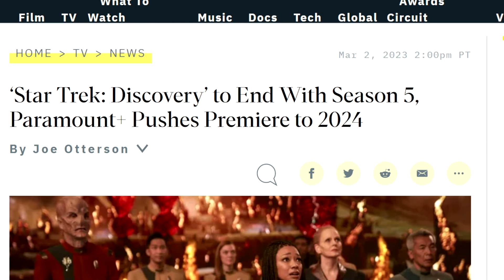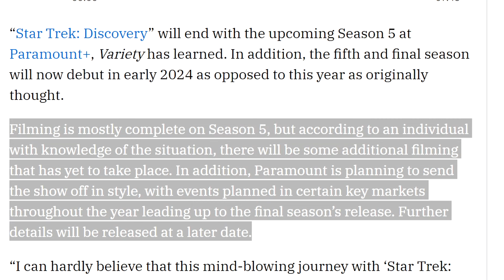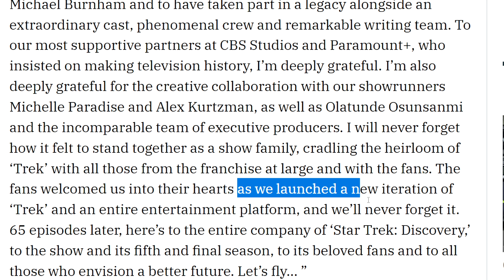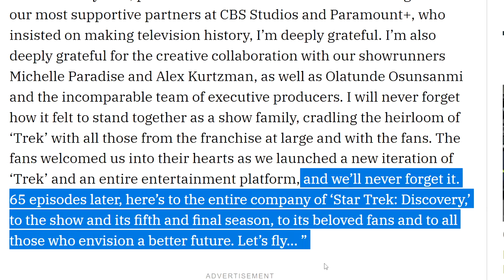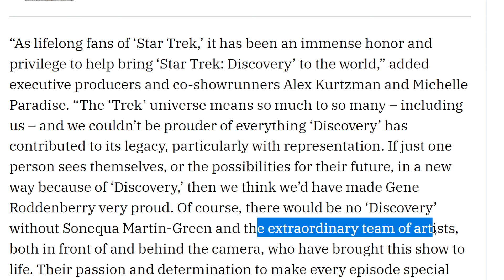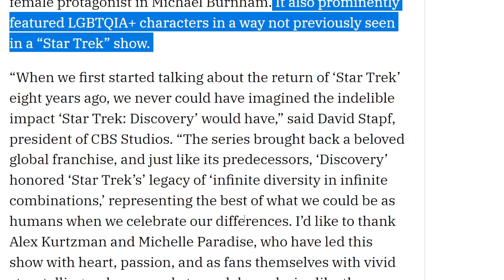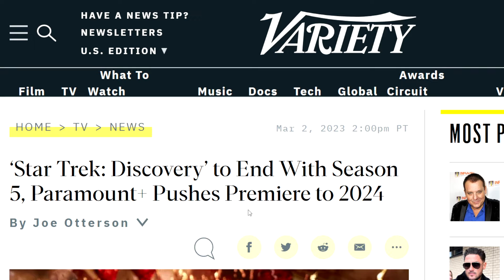It's FINALLY Over - Star Trek Discovery Cancelled After Five Seasons